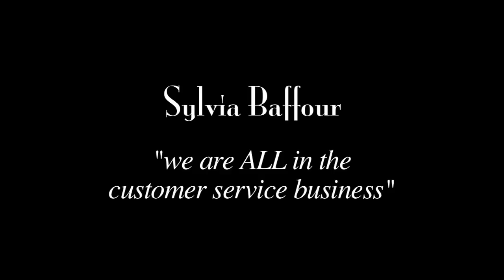"we are ALL in the customer service business"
Sylvia Baffour presents "Leaping Beyond Barriers to Making Service Excellence the Norm" at the Motivational Seminar. She is a Motivational Speaker on Customer Service, leadership, women's empowerment and diversity. Great Female Speaker. Motivational Speaker in DC. Professional Development Day Speaker. Women Leadership Speaker. Female Keynote Speakers in DC.